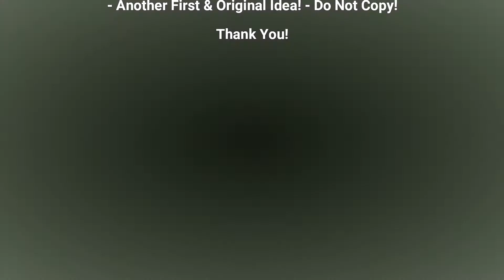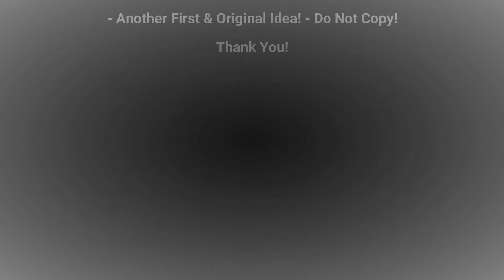RCSpecial.com RadioControl 23/12/20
Umino, Serpent, Tyler Jones, Tekno RC, Mugen, Batlle, Spain, 6MIK Racing, Argentina RC, Kyosho Europe, Kyosho America, Bertin, Team Orion, HB Racing